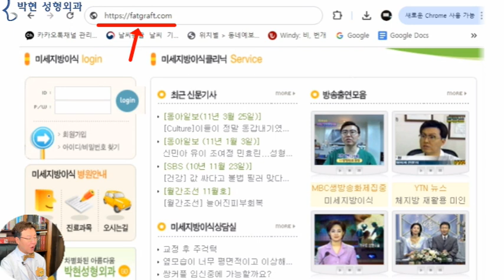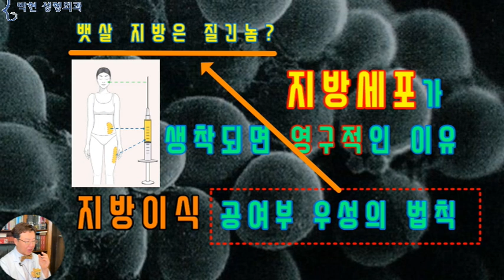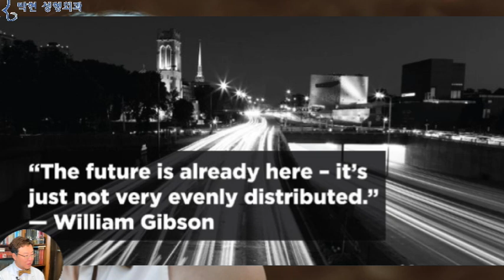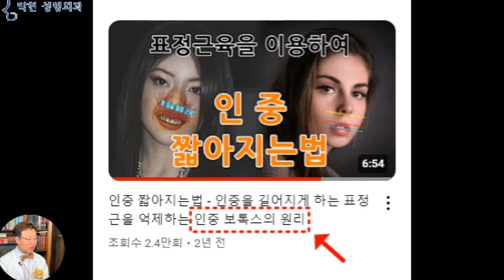인중축소 보톡스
20세기 최고의 철학자라고 하는 비트겐 슈타인 Wittgenstein은
‘ I am my world ’ 라는 명언을 남겼는데요
이를 직역하면 ‘나는 나의 세상이다’ 이며,, 이를 풀이하면 ‘내 언어의 한계가 내가 보는 세상의 한계이다 , 즉, ‘ 아는 만큼만 세상이 보인다 ‘입니다.
 “The limits of my language are the limits of my world”
저희 병원의 홈페이지 주소는
세계 최초로 지방이식, 즉,  팻 그라프트 닷 컴 홈페이지를 만든 병원인데요
약 20여년전에 제가 지방이식이 영구적이라고,,,,
환자분들에게 말씀 드리면,
어떻게 지방이식이 영구적일수 있냐며
의아해 하시는분들이 많으셨는데요,
이식된 지방세포가 일단 생착이 되게 되면
영구적이 될 수 밖에 없는 의학적인 팩트는
공여부 우성의 법칙이라고 하여
뱃살에서 채취한 지방세포는 얼굴에 가더라도 뱃살처럼 잘 안 빠진가는 것이 밝혀지면서 확인 되었는데요
이를 비유를 들어 설명 드리면,
한국 사람이 미국에 이민을 가서 햄버거 먹고 스떼끼 먹는다고 하여도 미국 사람 안 되듯이
뱃살 지방세포가 얼굴에 이식이 된다면 얼굴살은 빠질 지언정 뱃살 지방세포는 빠지지 않는,,,세포 특성 때문입니다.
비근한 예로 허벅지에서 피부를 떼서 얼굴에 이식하면 얼굴 피부가 되는게 아니라 계속 허벅지 피부의 성질을 띄게 되는것입니다.
이때 또 한가지 말씀 드릴 내용은
간혹 “ 다른데보다 허벅지 지방이 좋대요 ” 하시는 분들이 계신데요 물론 의사입장에서는 허벅지에서 지방채취를 하는 것이 복부에서 채취 하는것보다 훨씬 편하긴 하지만
살을 빼도 뱃살이 안 빠지는 사람은 뱃살 지방세포가 질기겠고
허벅지 살이 안 빠지는 사람은 허벅지 지방이 더 생착이 잘 되겠습니다.
25년전부터 영구적인 지방이식을 한것과 더불어, 또한 저희 박현 성형외과에서는 흉터가 남지 않는 무흉인중축소 수술을 개발!! 하여 수술하고 있는데요,,
  천의무봉 天衣無縫  천사의 옷은 꿰맨 흔적이 없다)
아니 천의무봉 天衣無縫 도 아니고,,,
어떻게 흉터 없이 인중축소를 할 수 있느냐? 하고 물으시는분들이 있으신데요
 The Future is Already Here – It's just Not Evenly Distributed  )
제가 좋아하는 문장으로 대신 답변드리면,,,
미래는 이미 여기 와 있다..
다만 아직 퍼지지 못하였을 뿐이다.
라는 미국 경제잡지 이코노미스트에 나온 글로 대신하겠습니다.
그 다음으로 저희 병원에서 시술하고 있는 보톡스에 대해 말씀 드리면,,,,
몇 달전 올려드린 활경근 보톡스 동영상에 호응이 많으셔서 저도 깜짝 놀랬었는데요
구글 써치에서도 떡! 하니 나오는 술기가,
즉, 뉴욕 맨하탄에서는 이미 와 있는 미래가,,,
물론 저희 병원에서는 20년 전부터 한 보톡스 방법입니다만, 한국엔 널리 퍼지지 않았기 때문에 여러분들의 문의가 많았던 이유가 되었을 것입니다.
오늘 말씀 드릴 인중축소 보톡스에 대해서는
약 2년전에도 그 보톡스의 원리에 대해서 동영상을 만들어 드렸었는데요, 인중을 축소하는 보톡스가 어딧냐? 하시는분이 계셔서 오늘 다시 동영상을 만들게 되었습니다.
이 그림을 보시면
정상적인 인중 길이가.
이런 표정을 짓게 되면
인중이 길어지게 되는것인데
이러한 표정을 못짓게, 근육을 보톡스로 마비시킴으로써
인중이 길어지는 것을 막고
또한 인중을 짧아지게 하는 표정근인
윗입술 올림근육을 많이 사용함으로써
인중축소 효과를 내는 보톡스 방법입니다.
사진출처 Photo by Q000024 form PxHere
그런데 인중이 짧아짐으로 인해 입이 다물어지지 않는 인중축소 보톡스 부작용이 생기신 분이
안녕하세요? 2주전에 선생님께 인중 보톡스를 맞고 윗입술이 너무 올라가서, 양치질 하고 물을 뱉을 때 옷이 다 적셔지고요,,,, 빨대로 뭘 먹을 수도 없고,,, 립밤을 바른후 위 아래 입술이 안 닿아서 펴 바를수가 없습니다 ㅠㅠ
그리고 가장 심각한 것은 입술이 삐뚤어져서 밖에 나가지도 못하고 있어요 하고 말씀 하셨습니다.
입술이 삐뚤어졌던 원인은 보톡스를 놓은 자리는 빨리 마비 되는 반면 조금 거리가 있는 근육은,,, 보톡스가 퍼질때까지 활동을 하기 때문인데요,,
따라서 몇일만 더 지나면 완벽히 해결이 되는 문제 이겠고요,,,
빨대 립밤 침 뱉을 때 등의 증상은 부작용이라기 보다는 인중이 너무 짧아져서 생긴 불편감이라고 봐야 하겠습니다.
또 다른 사례자분은
한달전에 인중축소 보톡스 맞은 #%*9(땡땡땡)입니다~
맞고 나서 한 1주일 발음이 좀 새고,,, 먹고 마시는게 좀 불편하긴 했지만,,, 지금은 인중이 짧아져서 너무 좋아요
표정 짓고 그럴 때 인중이 샥 올라가는게 느껴져요~~~
오늘은
인중을 줄이는 보톡스가 그게 정말 가능하냐? 라는 말이 있어서 동영상을 만들어 보았는데요
예를 들어 앞트임 뒷트임 밑트임 풀트임을 하고 싶어도,,, 해서 효과가 좋은 눈이 있고,,, 하면 안되는 눈이 있듯이,, 인중축소 보톡스도,, 하고 나서 너무나 불편해 하는 사람이 있고, 불편함에도 불구하고, 짧아진 인중에 만족해 하는 사람이 있듯이
맞기전에 적응증을 잘 잡아서 하여야 하겠습니다.
박현 성형외과 네이버 블로그